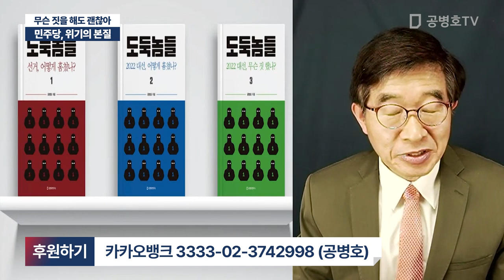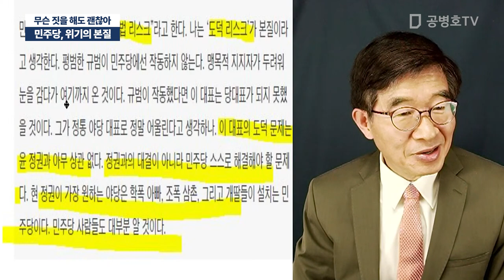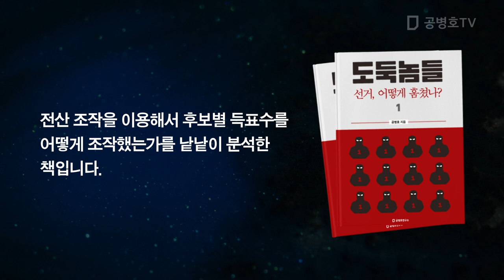민주당, 위기의 본질 / 무슨 짓을 해도 괜찮아 [공병호TV]